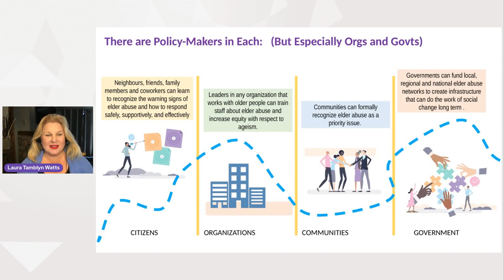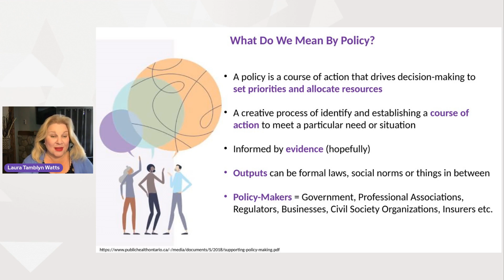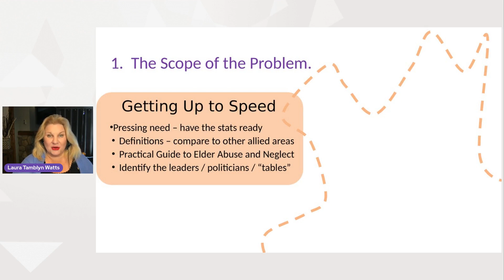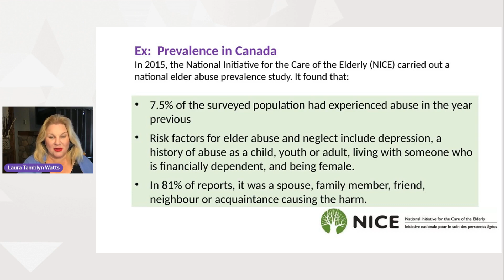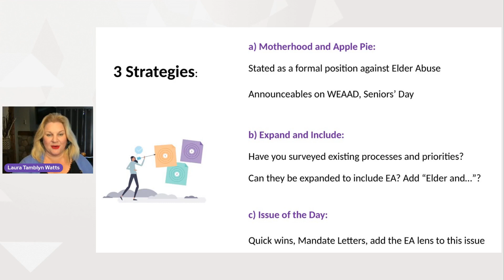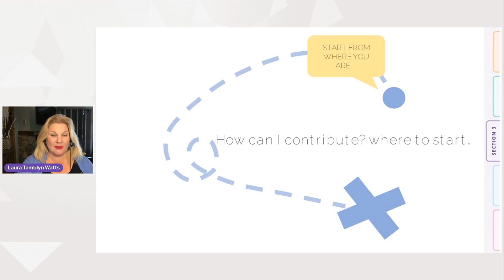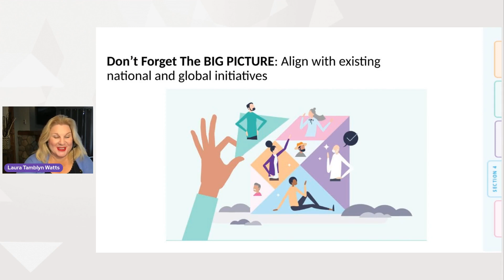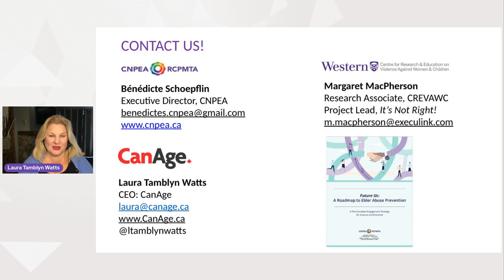How Can Policy Support Elder Abuse Prevention? Future Us: A Roadmap To Elder Abuse Prevention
How can Policy support elder abuse prevention?

On March 24, the Canadian Network for the Prevention of Elder Abuse is launching Future Us: A Roadmap to Elder Abuse Prevention. This community engagement strategy examines where we are now and where we need to go to strengthen prevention across the country. It provides clear goals and recommendations so that we can all participate at the individual, community, and government levels to build an integrated approach for elder abuse prevention across communities and across Canada.

In the fourth module of this series, Laura Tamblyn-Watts (CanAge) elaborates on the policy component of Future Us. This module highlights priorities and opportunities for addressing elder abuse in Canada through policy.

You can also catch an overview of Future Us, presented by Bénédicte Schoepflin (Canadian Network for the Prevention of Elder Abuse) and Margaret MacPherson (Centre for Research and Education on Violence Against Women and Children), on March 29 at 10 AM Pacific/ 1 PM Eastern.